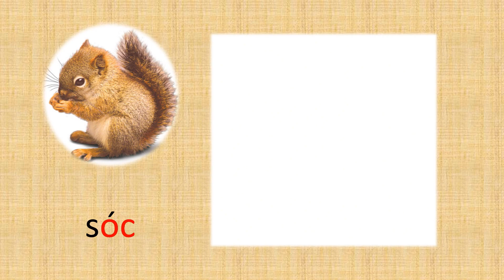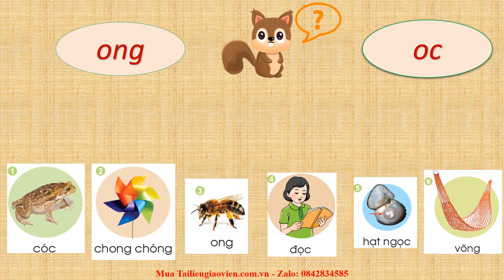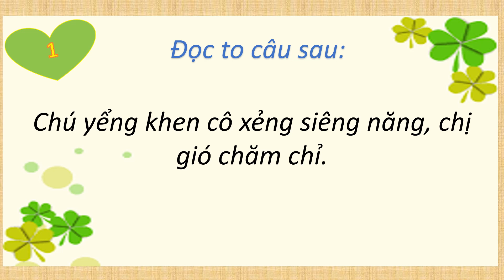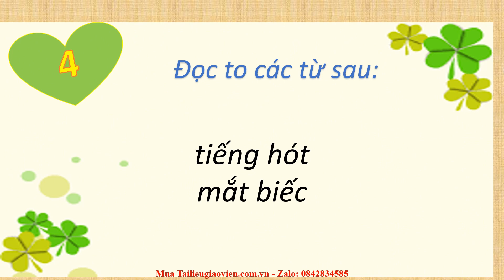Giáo án powerpoint Bài 84: ong, oc | GA điện tử Tiếng Việt lớp 1 Cánh diều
Phía trên là giáo án Powerpoint hay còn gọi là giáo án điện tử, giáo án trình chiếu Bài 84: ong, oc | Sách Tiếng Việt lớp 1 Cánh diều. Giáo án được làm với phong cách: hiện đại, đẹp mắt để tạo sự hứng thú cho học sinh.
Ngoài ra, chúng tôi có đầy đủ giáo án powerpoint các bài khác trong chương trình sách giáo khoa Tiếng Việt lớp 1 Cánh diều. Tin chắc rằng: Khi sở hữu bộ giáo án này, việc giảng dạy của thầy cô sẽ trở nên nhẹ nhàng và đạt hiệu quả tốt.